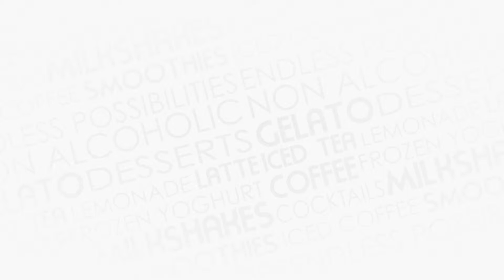How To Make A Caramel Steamer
How to make a delectable Caramel Steamer.